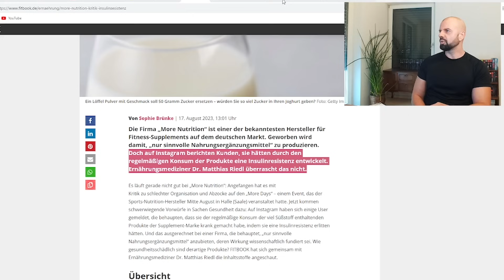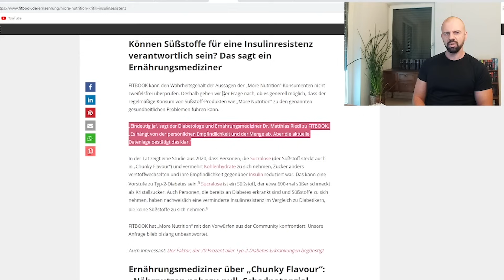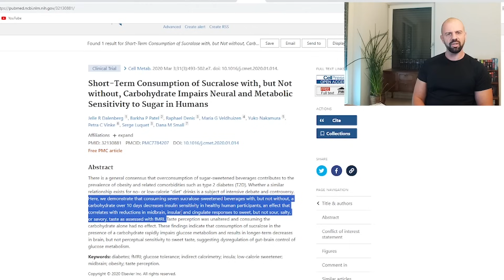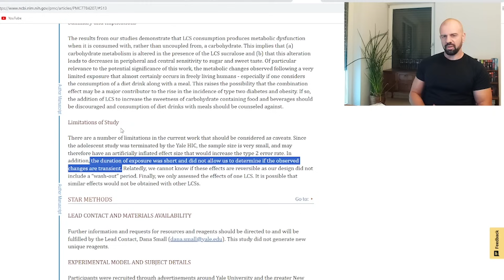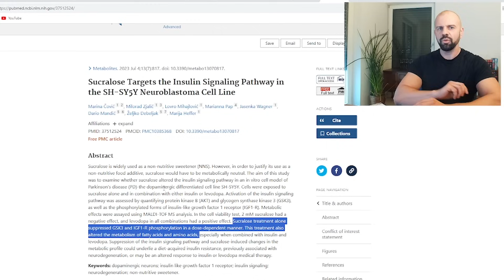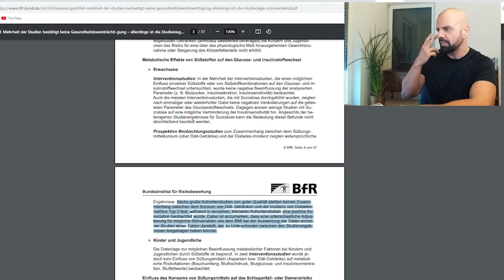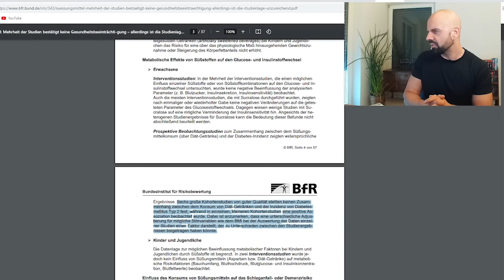Insulinresistent durch Sucralose - Ist die MORE Nutrition Kritik begründet? Zellbiologe klärt auf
Insulinresistenz oder Diabetes durch Süßstoff Sucralose? Ist die Kritik an More Nutrition begründet? Ist Süßstoff doch schädlicher als Zucker? Zellbiologe Dr. Puchert klärt auf

Dr. Malte Puchert: Wissenschaftler (Molekularbiologe/Zellbiologe/Anatom/Immunologe), Dozent, medizinischer Fitnesstrainer, Biologie-/Chemielehrer